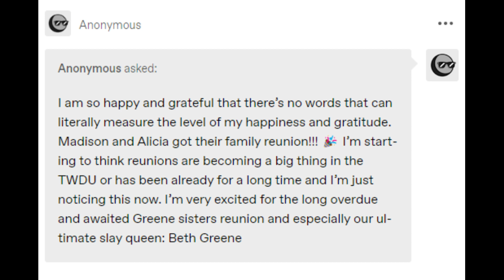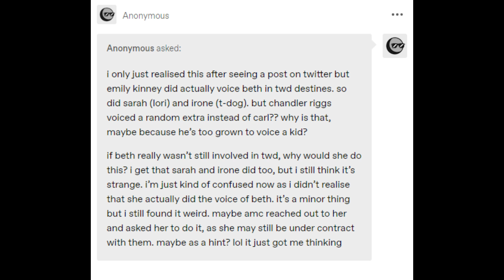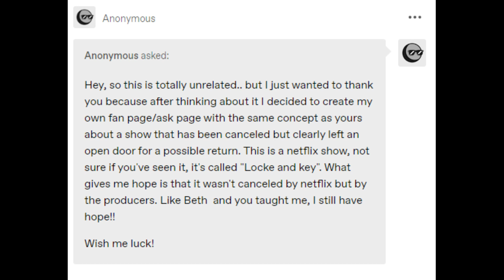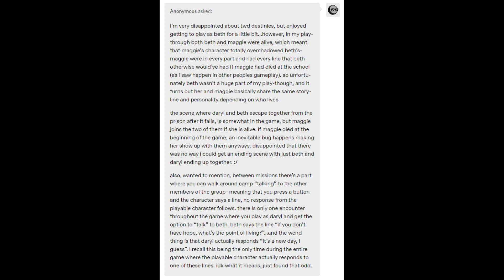Bethyl Asks 20 - Reunions, Setting Beth Apart, TWD Destinies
Here I resume answering your Asks. I discuss:

1) Reunions as a theme
2) Emily doing Beth's voice in TWD Destinies
3) How they set Beth apart from other "deceased" characters
4) And more!

What do you think of the weirdness of TWD destinies?